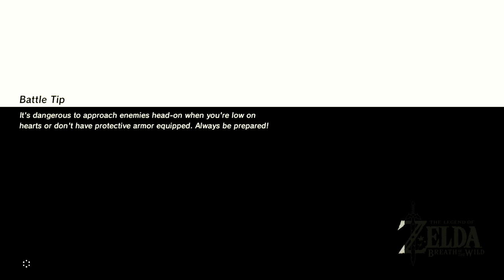99 Days in BOTW Day 12